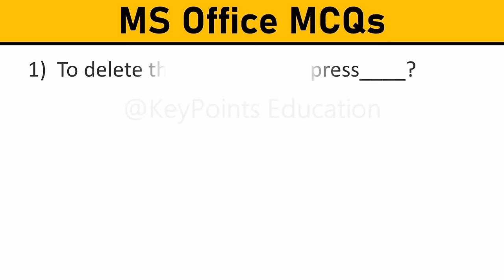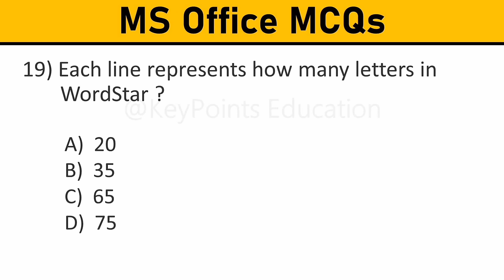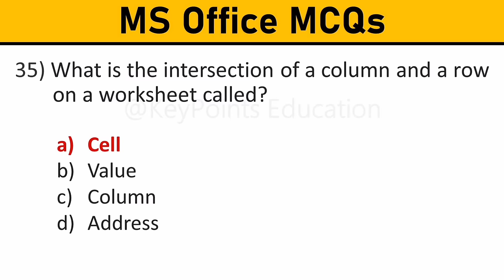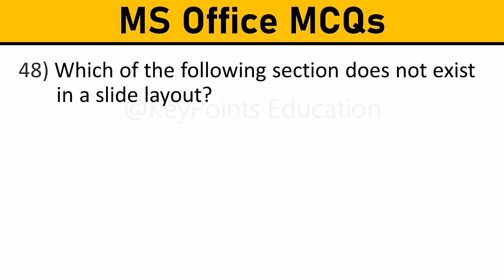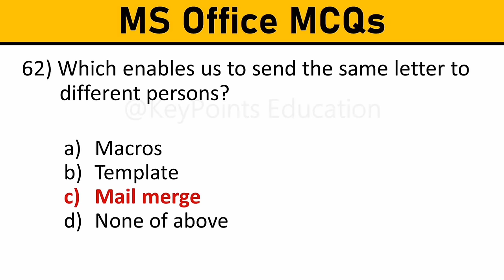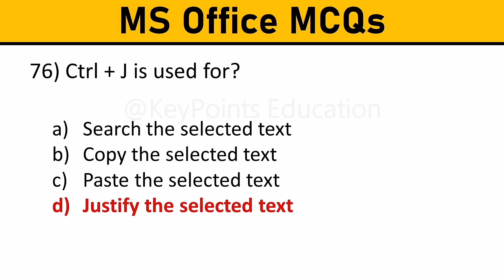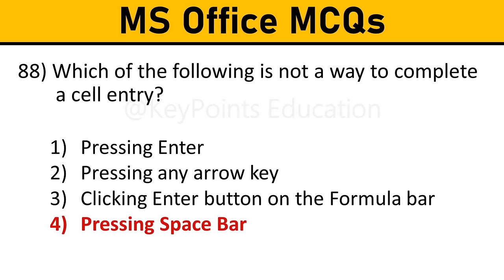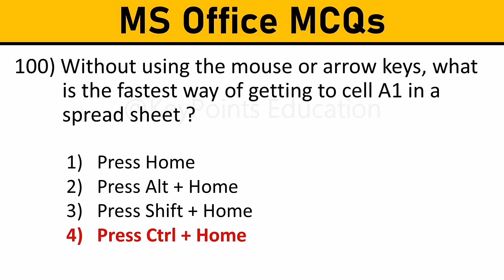Top 100 MS Office mcq Questions and Answer | Microsoft Office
Hey guys...
In this Video, You will learn most commonly asked MS-OFFICE Mcq questions and answers in All Exams and Interview